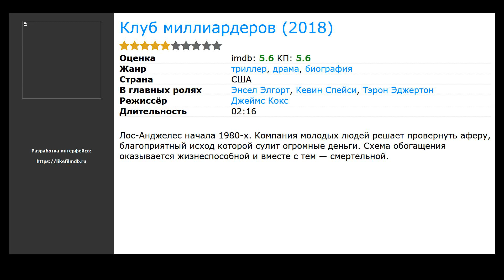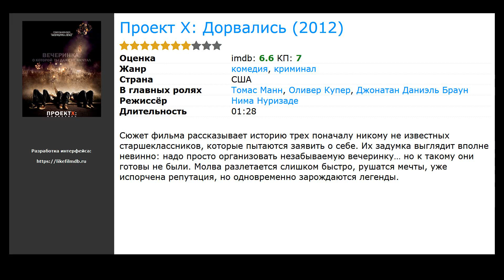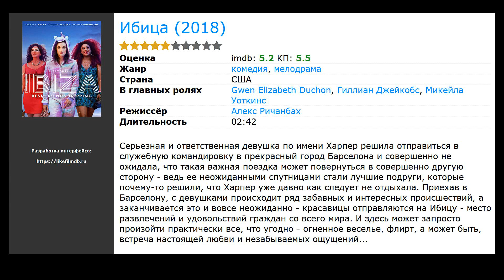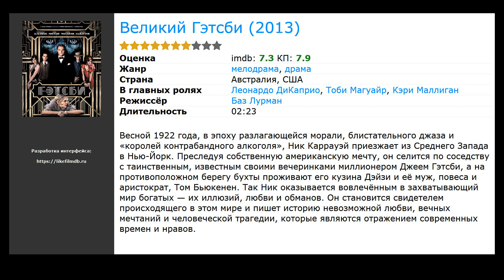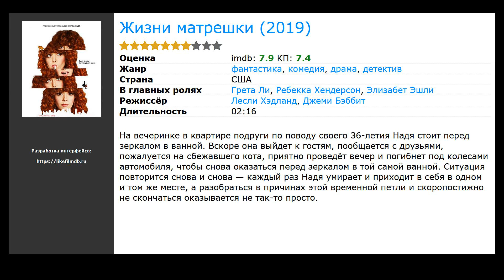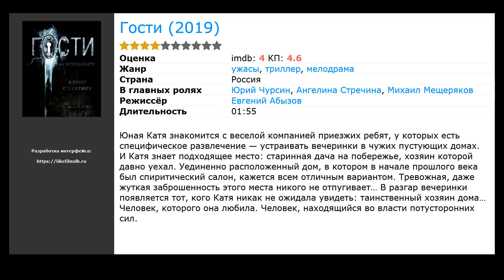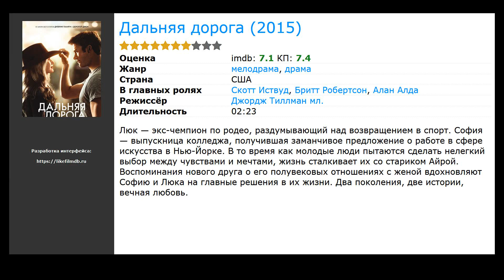10 лучших фильмов про вечеринки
Список лучших фильмов про вечеринки, отобранные посетителями нашего сайта:

00:10 Днюха! (2018) / жанр: комедия / в главных ролях: Эльдар Калимулин, Данила Чванов, Алина Титова
00:35 Клуб миллиардеров (2018) / жанр: триллер, драма, биография / в главных ролях: Энсел Элгорт, Кевин Спейси, Тэрон Эджертон
00:57 Проект X: Дорвались (2012) / жанр: комедия, криминал / в главных ролях: Томас Манн, Оливер Купер, Джонатан Даниэль Браун
01:22 Ибица (2018) / жанр: мелодрама, комедия / в главных ролях: Gwen Elizabeth Duchon, Гиллиан Джейкобс, Микейла Уоткинс
02:16 Золотая молодежь (2019) / жанр: драма / в главных ролях: Gwen Elizabeth Duchon, Гиллиан Джейкобс, Микейла Уоткинс
02:42 Великий Гэтсби (2013) / жанр: драма, мелодрама / в главных ролях: Леонардо ДиКаприо, Тоби Магуайр, Кэри Маллиган
03:35 Жизни матрешки (2019) / жанр: комедия, драма, фантастика / в главных ролях: Грета Ли, Ребекка Хендерсон, Элизабет Эшли
04:16 Гости (2019) / жанр: триллер, ужасы, мелодрама / в главных ролях: Юрий Чурсин, Ангелина Стречина, Михаил Мещеряков
05:03 Красотки в бегах (2015) / жанр: боевик, комедия, криминал / в главных ролях: Риз Уизерспун, София Вергара, Мэттью Дель Негро
05:50 Дальняя дорога (2015) / жанр: драма, мелодрама / в главных ролях: Скотт Иствуд, Бритт Робертсон, Алан Алда